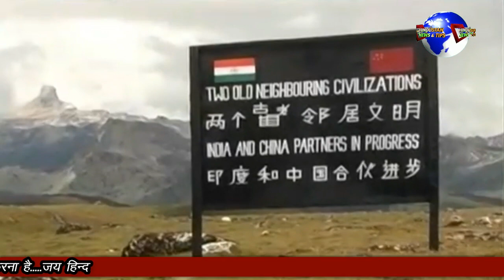MODI NE KIYA E-LAAN AB HOGA CHIN KA SAMADHAAN